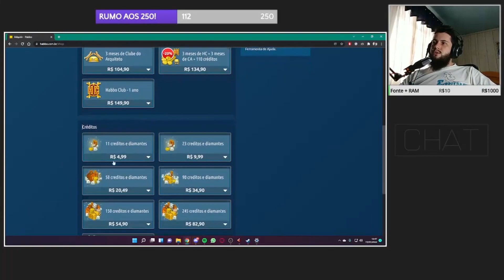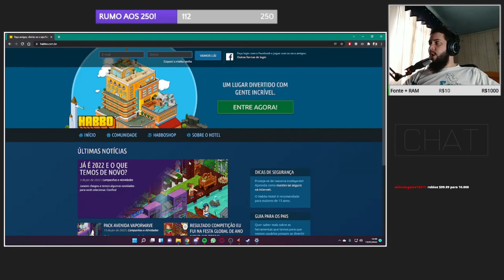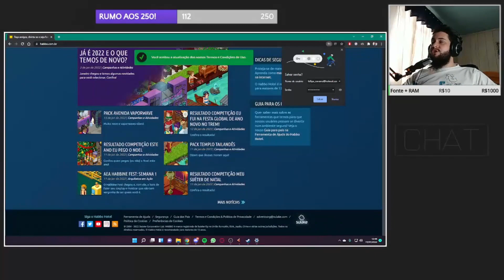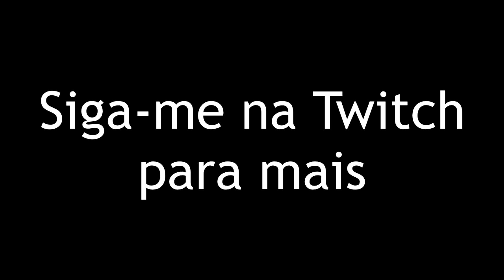[CORTE DA LIVE] O dia em que eu desenterrei minha conta antiga do Habbo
Eu estava conversando com o pessoal da minha Twitch e do nada eu peguei criticar o Habbo Hotel, então, em um breve lampejo de memória desse burro velho de 26 anos de idade, eu me lembrei do login de uma conta que eu havia criado em 2008.

Decidi postar aqui porque achei legal, aliás, não se esqueçam de me seguir na Twitch, e por falar em Habbo, quero deixar dois vídeos aqui, que valem a pena ver por questões nostálgicas e de crítica ao jogo:

1) Vídeo do Bruno Rataque que eu recomendo muito que vocês vejam, pois ele destrincha bem o que esse jogo representou para toda uma geração

2) Vídeo do Trolligarch comentando como o Habbo Hotel transformou seus jogadores em capitalistas selvagens, tá em Inglês, mas o vídeo possui opções de legenda

Ps: O vídeo não toca a música do The Caretaker, pode ficar tranquilo, só coloquei isso na Thumb do vídeo porque a vibe nostálgica/triste do vídeo e a mesa da música sobre demência que virou meme... E também porque Everywhere at The End of Time me traumatizou

Conto com a sua ajuda para conseguir um hardware melhor:
Chave PIX: eedd2311-6f1b-4245-ab1c-1c50e66e8bf4